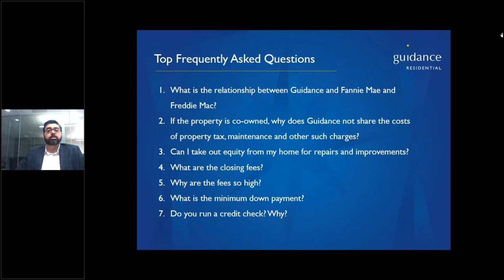Why are the fees so high? Guidance Residential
Why are the fees so high?
Islamic Finance & the Positive Impact on Our Society